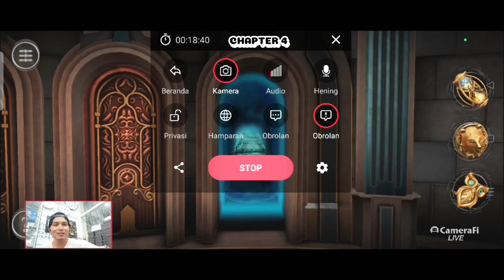Boxes lost fragment chapter 4 - live pertama pake hape kentang 🥔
Assalamu'alaikum wr wb. Halo teman-teman, aku baru belajar live tapi gear seadanya, kemarin aku setting kualitasnya 480p nah besok coba aku ganti jadi 720p. Mudah2an gambar dari kamera yang buat webcam nya jadi gak pecah kek yang di vidio ini.. Atau teman2 yang tau caranya nyambungin webcam ke HP gitu bisa tolong komen ya, makasih, kalau berkenan di subscribe juga ya hehehe, hari ini aku main boxes lost fragment chapter 4.